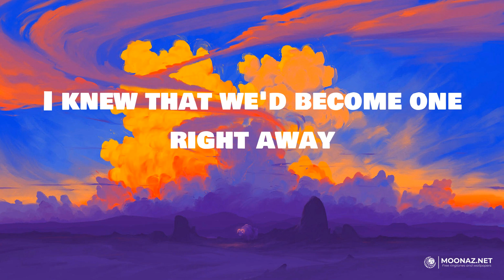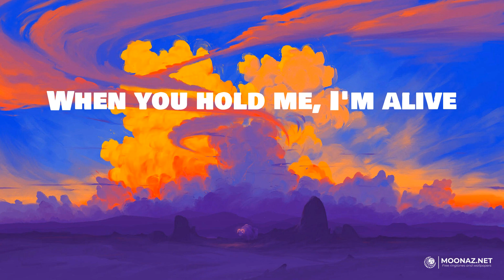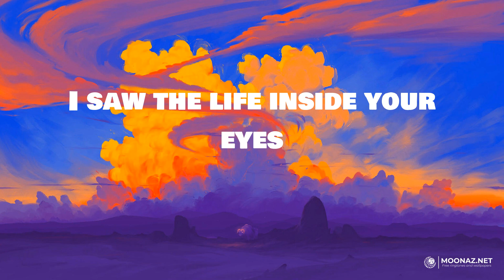Rihanna - Rihanna | LYRICS | yes, and? - Ariana Grande